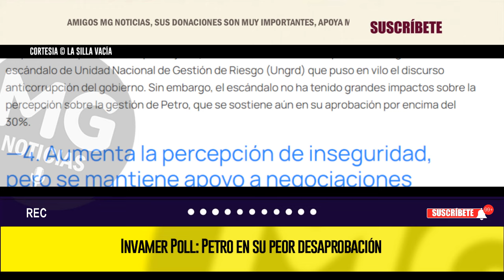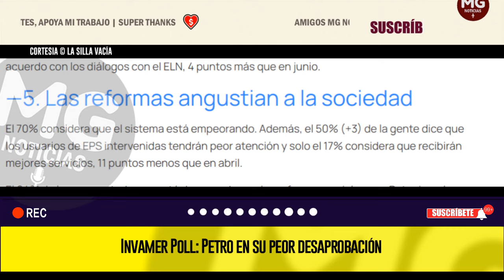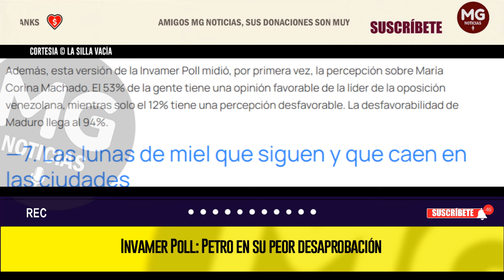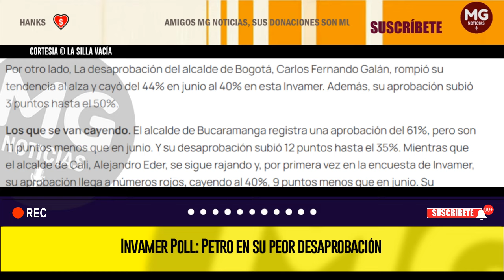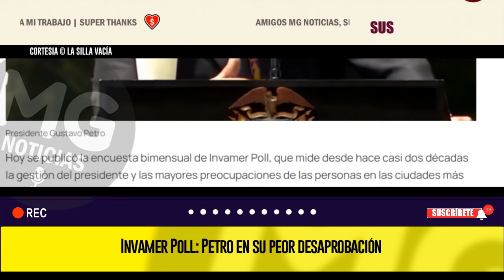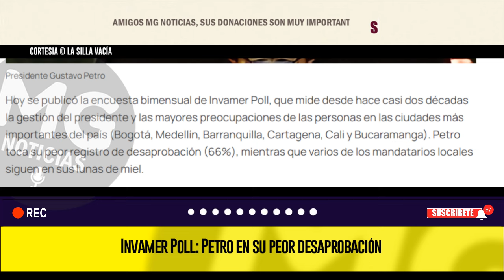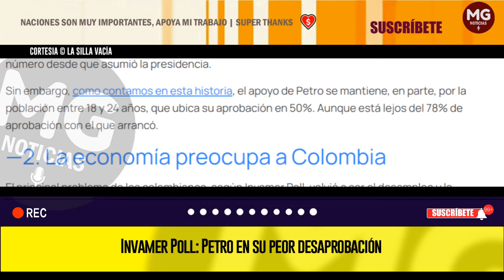PETRO EN SU PEOR DESAPROBACIÓN ⛔ INVAMER POLL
Hoy se publicó la encuesta bimensual de Invamer Poll, que mide desde hace casi dos décadas la gestión del presidente y las mayores preocupaciones de las personas en las ciudades más importantes del país (Bogotá, Medellín, Barranquilla, Cartagena, Cali y Bucaramanga). Petro toca su peor registro de desaprobación (66%), mientras que varios de los mandatarios locales siguen en sus lunas de miel.